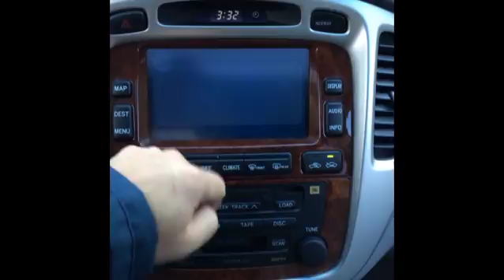HighlanderNoProblem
My 2016 Highlander Hybrid has no problem. I bought Lexus now. Please buy my lovely used car.